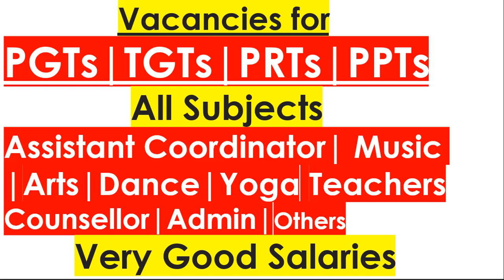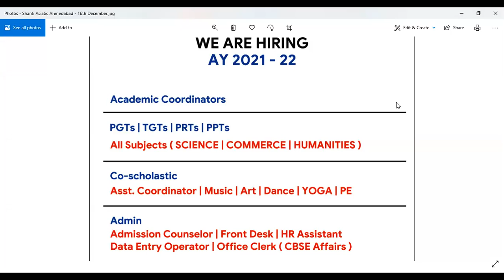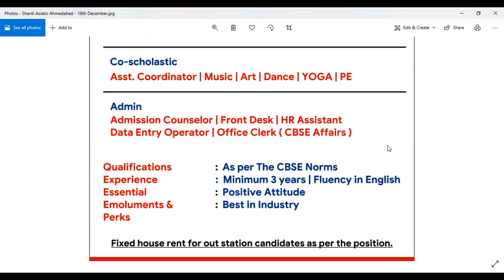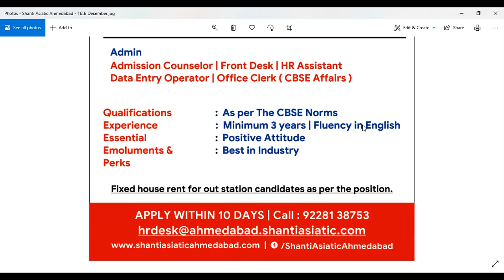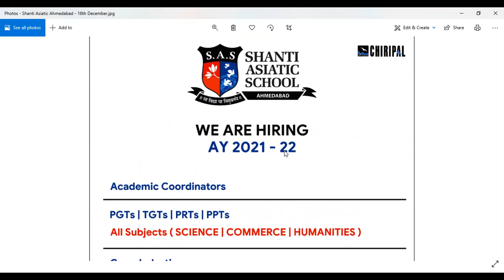Jobs for PGTs/TGTs/PRTs/PPTs and Coordinators - Great Opportunity.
Jobs for PGTs/TGTs/PRTs/PPTs and Coordinators - Great Opportunity. Vacancies for School Teachers at a very reputed CBSE school.